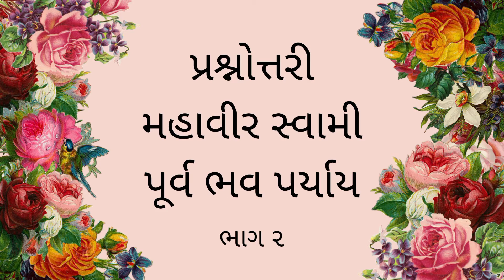મહાવીર સ્વામી પૂર્વ ભવ પર્યાય |ભાગ ૨| Mahavir Swami Purva Bhav| પ્રશ્નોત્તરી|Jain Facts And Stories